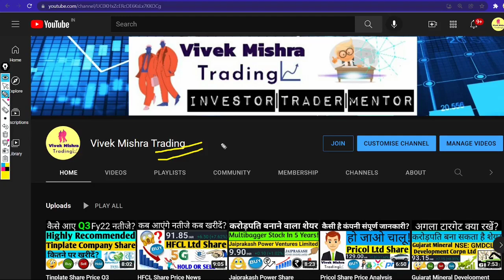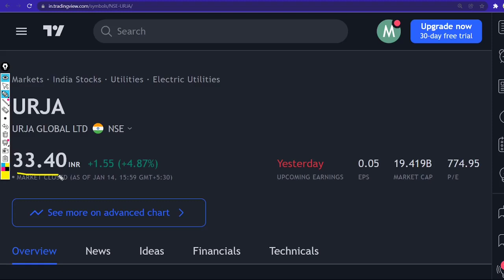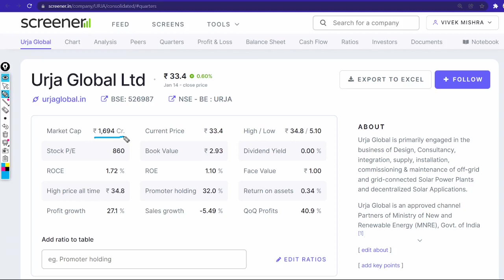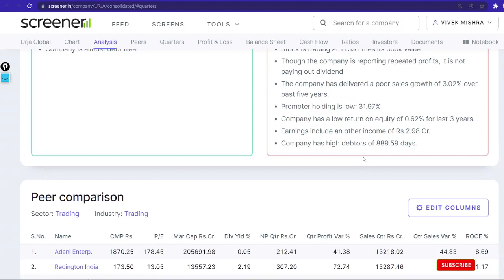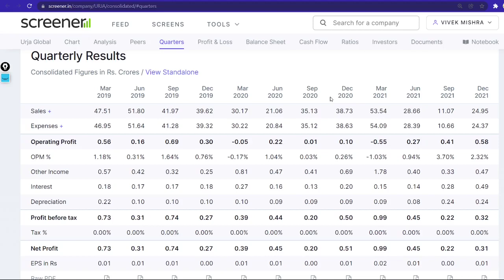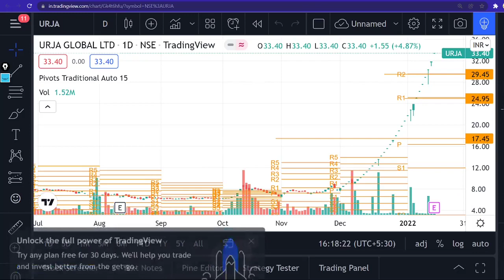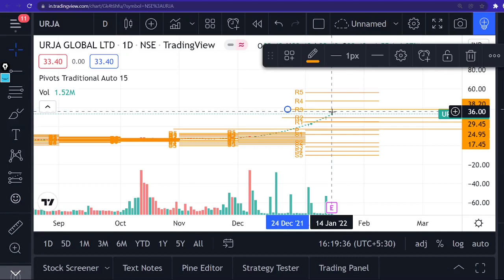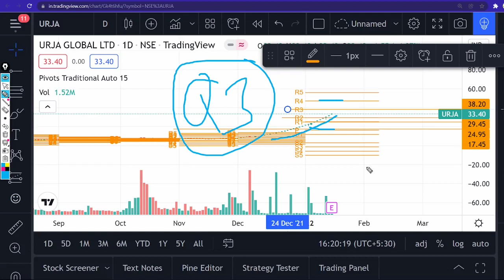Urja Global Share Price Q3 Earnings Results Chart check next target Financial Conditions NSE: URJA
Urja Global Ltd
Company

Founded: 1992
Headquarters: Pitam Pura, Delhi
Customer service: 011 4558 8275
Subsidiaries: Urja Batteries Limited, Bharat Accumulators Ltd., Sahu Minerals & Properties Ltd.

TY :)

Grateful!😇